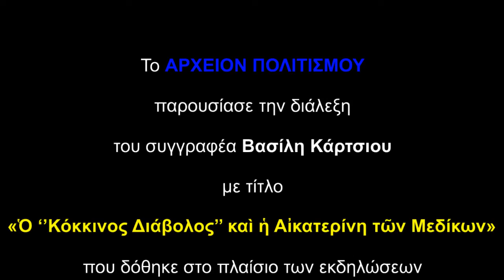Ο Κόκκινος Διάβολος και η Αικατερίνη των Μεδίκων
παρουσιάζει την διάλεξη

του συγγραφέα Βασίλη Κάρτσιου

με τίτλο

«Ὁ ‘’Κόκκινος Διάβολος’’ καὶ ἡ Αἰκατερίνη τῶν Μεδίκων».

που δόθηκε στο πλαίσιο των εκδηλώσεων

της Ελληνικής Παιδείας,

στο βιβλιοπωλείον Αριστοτέλειο,

(Ερμού 61, Θεσσαλονίκη),

την Πέμπτη 4 Μαΐου 2023

ΚΑΜΕΡΑ: Δημήτρης Γιαννουλίδης.

ΜΟΝΤΑΖ: Θέμης Λεκάκης

ΜΟΥΣΙΚΗ: Γιάννης Κουρκουμέλης

ΦΩΤΙΣΜΟΙ: M. Tsik.

ΑΡΧΕΙΟ: Γ. Λεκάκης

c+p

ΑΡΧΕΙΟΝ ΠΟΛΙΤΙΣΜΟΥ

2023